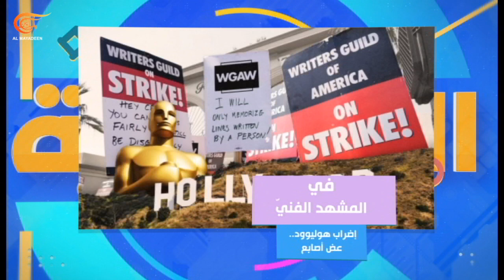المشهديّة | خبر الكحّالة... التحريض أولاً | PROMO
المشهديّة | خبر الكحّالة... التحريض أولاً